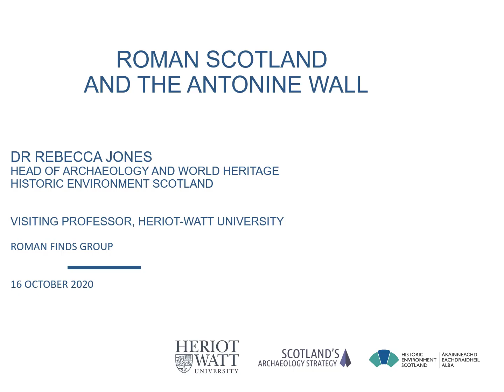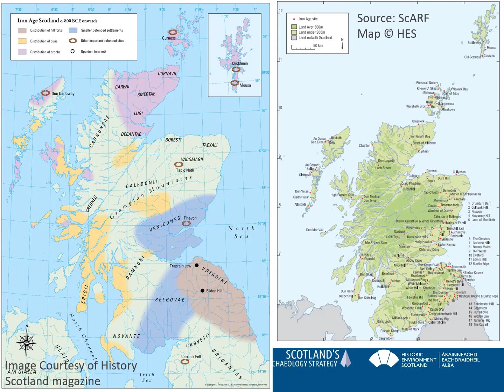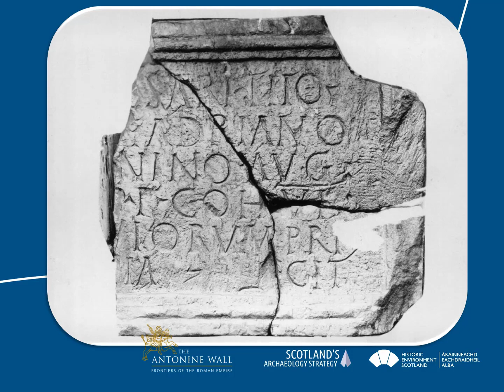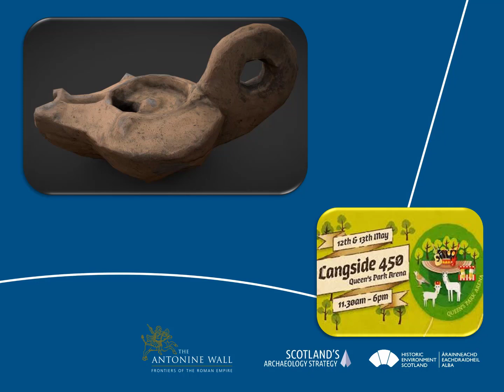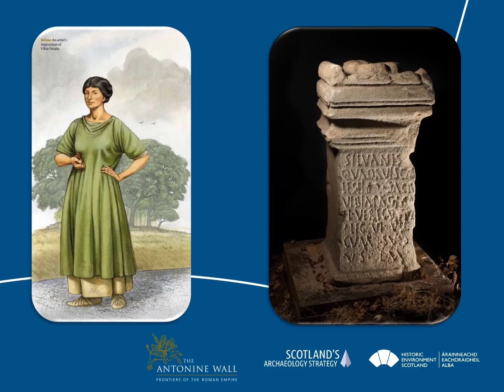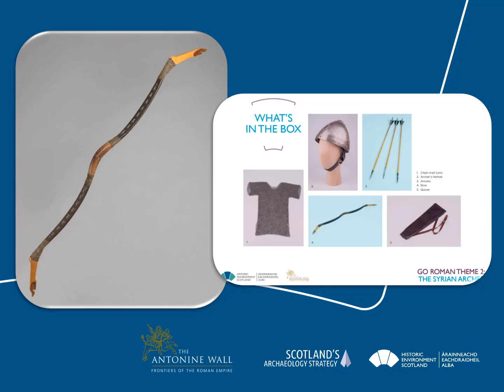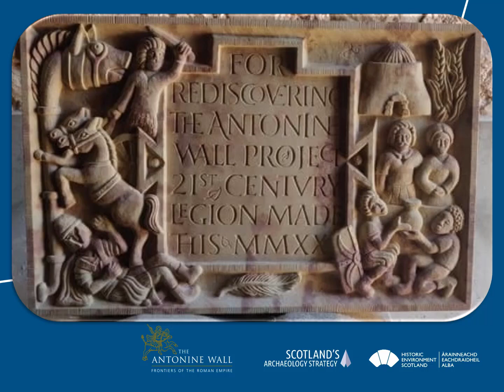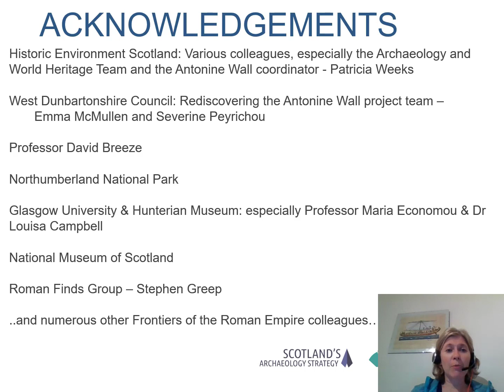The Roman Finds Group 2020 Conference - Rebecca Jones - Keynote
This presentation comes from The Roman Finds Group 2020 Conference held in association with the University of Glasgow and Historic Environment Scotland.

Our 2020 Conference, originally scheduled for April, and then October was moved online. Sixteen illustrated papers were presented in blended content (some pre-recorded and some live) using the zoom platform on Friday 16th October and Saturday 17th October.

With particular thanks to Glasgow University LEADS (Learning Enhancement and Academic Development Service) who have provided the zoom facility.